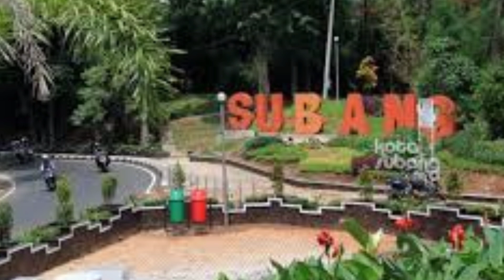AWALNY4 MENG4KU KINl MENGEL4K. KEN4PA.?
4walny4 meng4ku n4mun kini mengel4k.